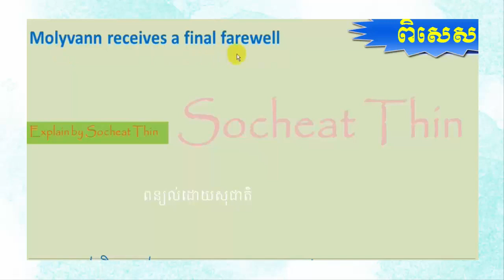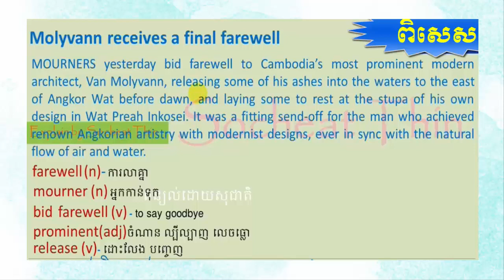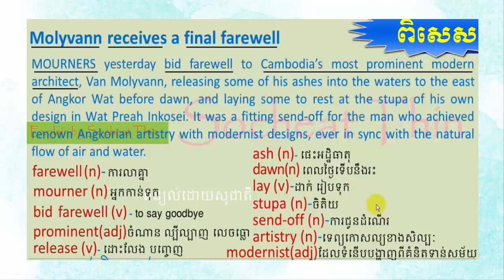Learn to translate for Cambodia, Parts 22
Learn to translate foe Khmer